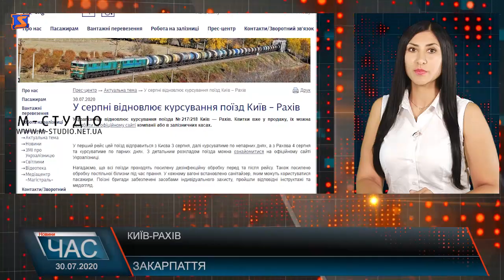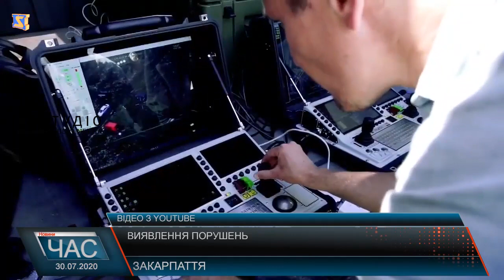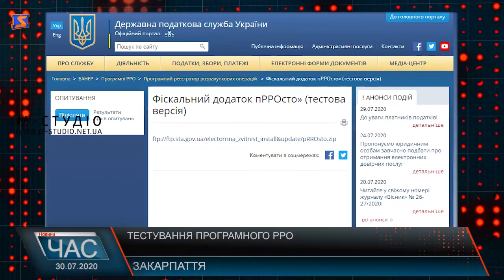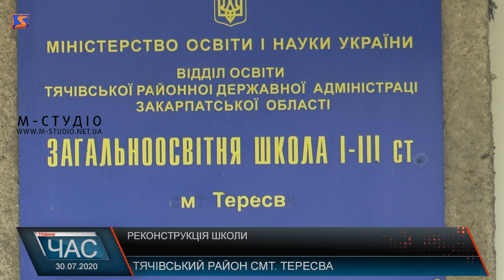Програма “ЧАС”. Hовини Закарпаття за 30 липня 2020 року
100 днів на посаді. Результати роботи.
Стратегічно важливий. Аеропорт Ужгород .
Дочекалися. Реконструкція школи.
В перший клас готові. Ранці для школярів .